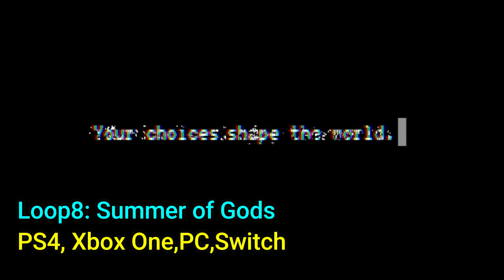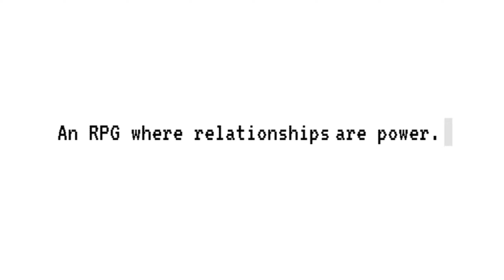Loop8 Summer of Gods | GAMEPLAY TRAILER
Loop8 : Summer of Gods is available on PlayStation 4, Xbox One, Nintendo Switch, and PC via Steam
 The game was released on June 6, 2023, in the west
▬▬▬▬▬▬▬▬▬ஜ۩۞۩ஜ▬▬▬▬▬▬▬▬▬